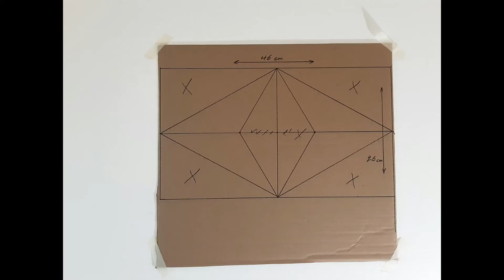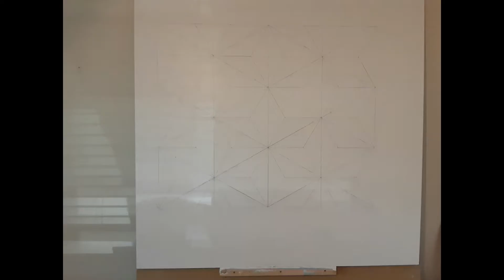صبغ ثلاثي الابعاد راقي جدا Amazing wall painted 3D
صبغ ثلاثي الابعاد دقيق جدا وكانك تشاهد ورق جدران
amazing wall painted 3D